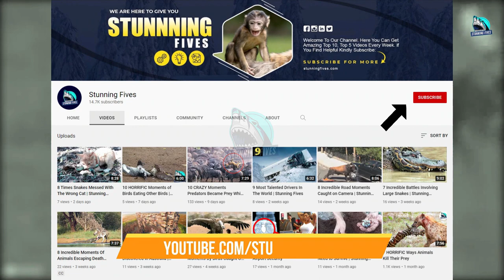Porcupine - Python and Zebra Merciless Can Kill The Lion ? Animals Attacks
Brutal Animals That Made a Lion's Face Like This - Last Moments of a Lion